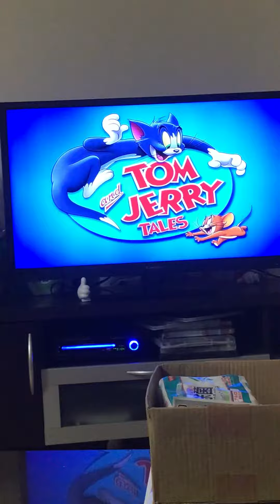Tom And Jerry Tales: Don’t Bring Your Pet To School Day (2007)